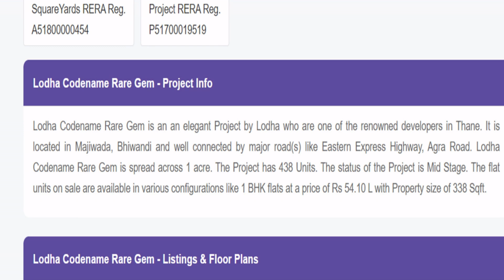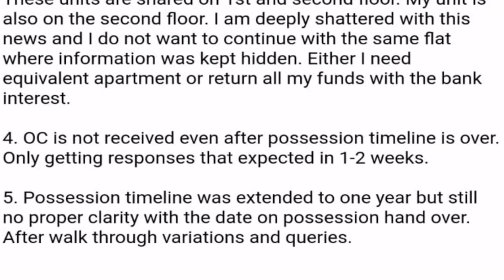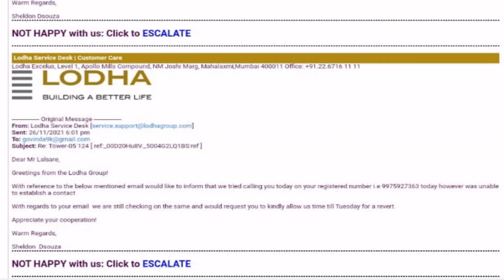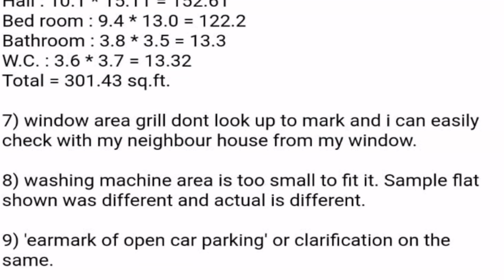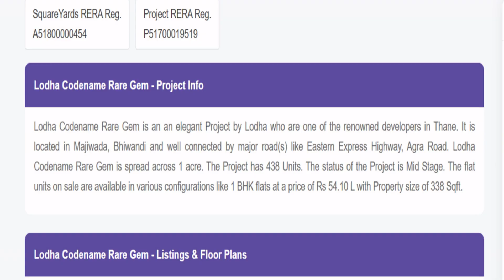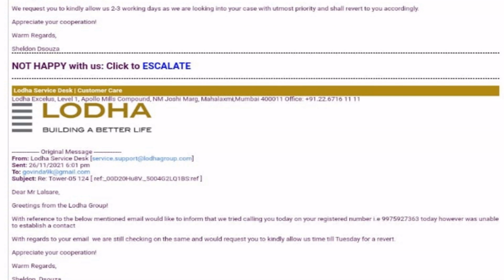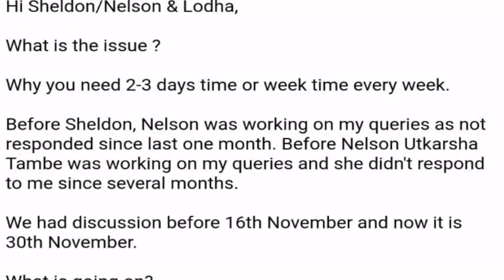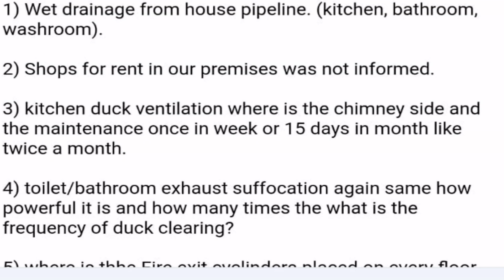Lodha Rare Gem: Flat buyers are feeling CHEATED & they want EXIT ROUTE | Lodha Rare Gem Reviews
Flat buyers of Lodha Rare Gem, who bought flats at around Rs 50 lakhs, started feeling cheated when they realized that the same type of flats were sold by MHADA for around Rs 13 lakhs. Lodha Developer's endless delay in giving possession, even after taking disbursal of 100% of the loan amount, is adding insult to injury.

Krishnaraj Rao
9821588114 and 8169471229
Mumbai